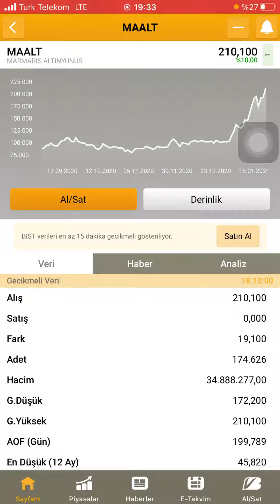Marmaris Altınyunus'tan 50 milyon dolarlık dev yatırım